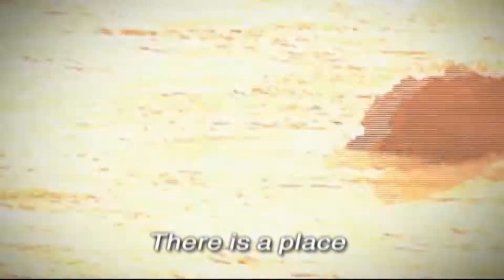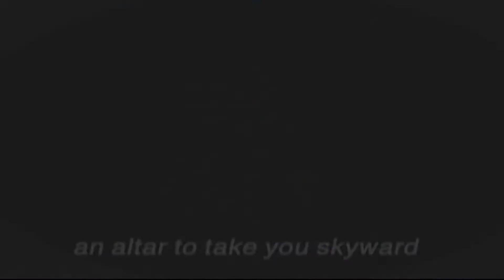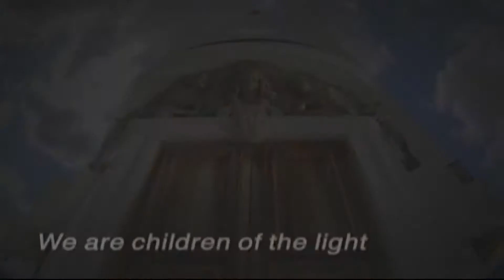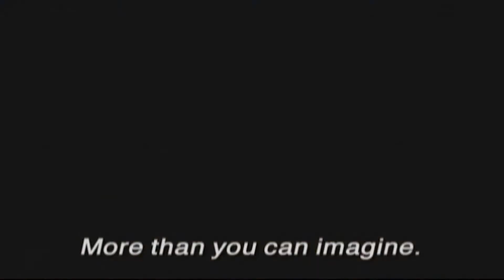Mazatlan - where the world gleams intensely and vibrantly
http;// Mazatlán, also known as the Pearl of the Pacific, is a port well known for its rich culture, heritage and fabulous seafood. As part of the "Mexico, The Place You Thought You Knew" campaign, this commercial will inspire visitors to explore the great diversity within Mexico, the number one foreign destination for North American tourists. Discover the culture and beauty of Mexico in Mazatlan which hosts an annual Carnival, international Cultural Festival, International Marathon, and numerous other incredible events throughout the year.